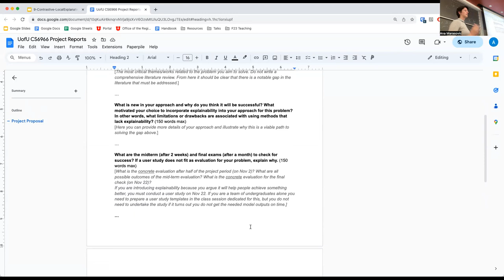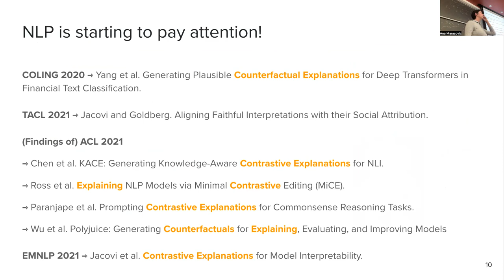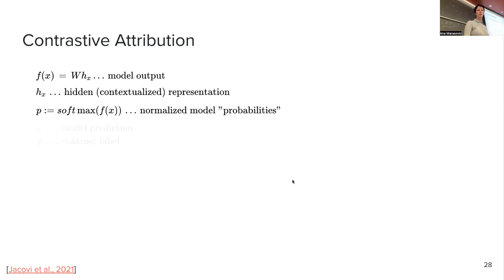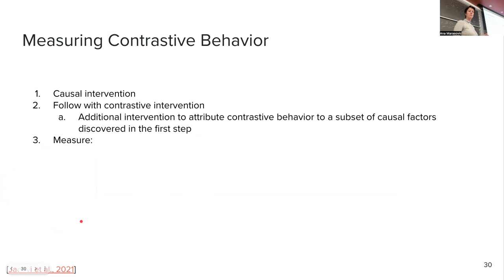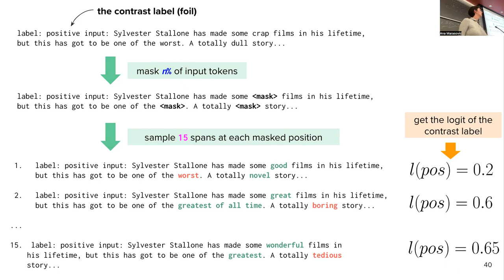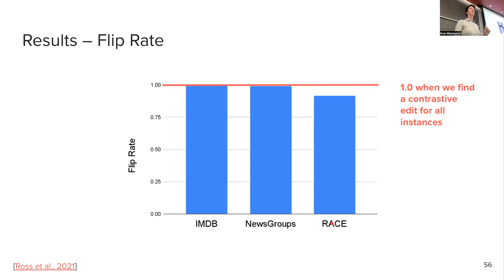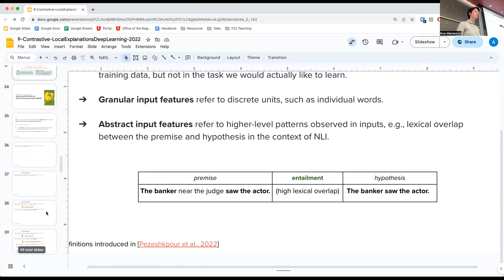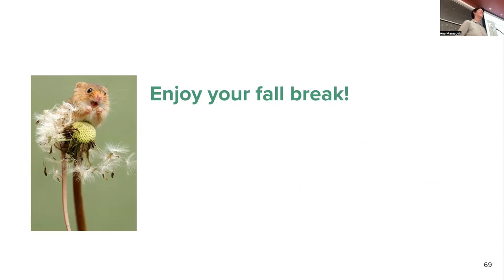Contrastive Explanations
0:00 Projects (info)